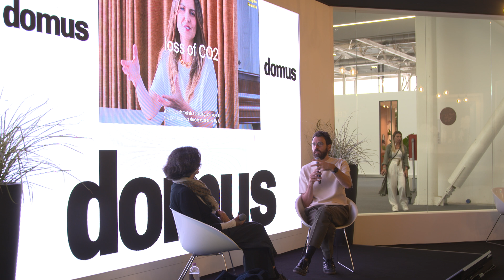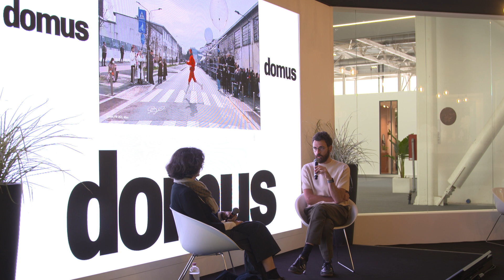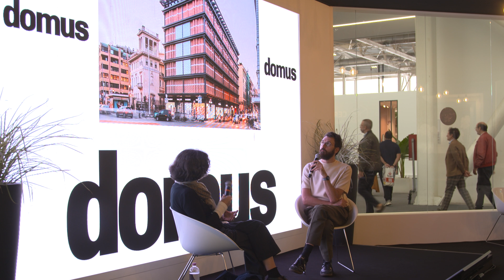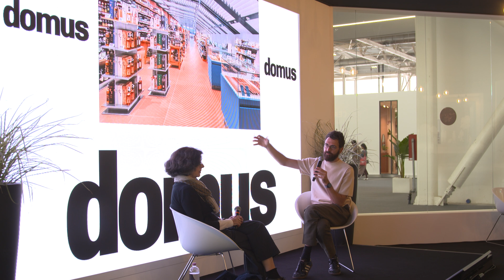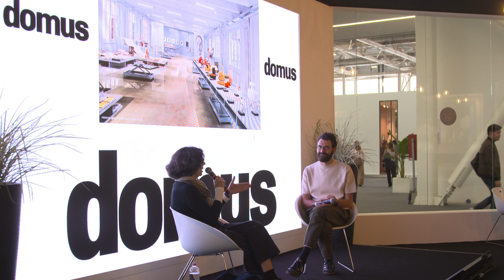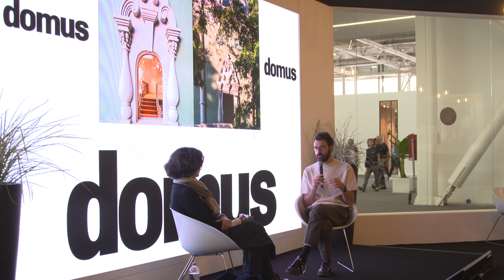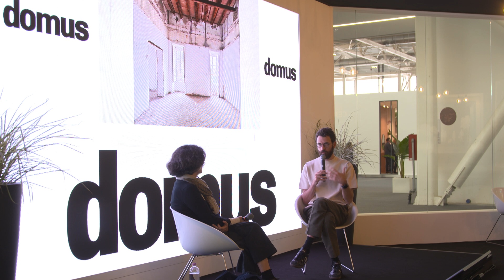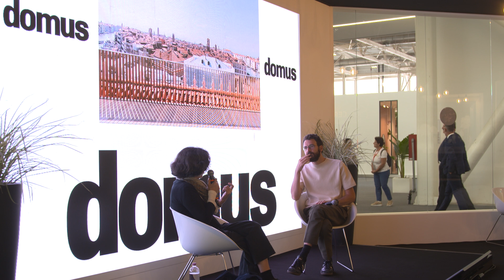Domus Café: complessità e tradizione